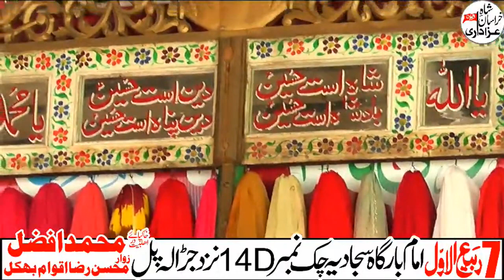Allama Syed Anees Raza Naqvi || 7 Rabi ul awal 2023 || 14D